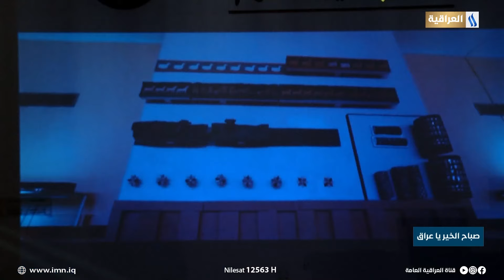اليوم العالمي للمتاحف